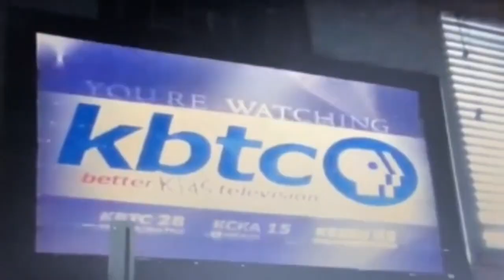Every Sagwa preview I could find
Lost and found preview is incomplete